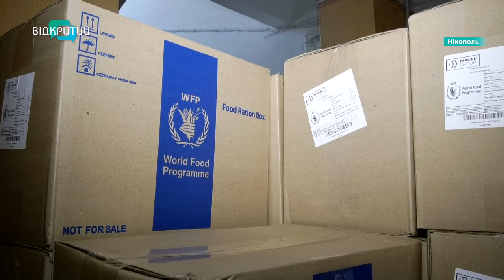Зміни у видачі гуманітарки: хто отримуватиме допомогу?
Мука, макарони, олія. І не тільки. Жителям Нікополя допомагають благодійники. Тільки за цей місяць отримали 1,5 тисячі наборів. Утім категорії населення, яким видають гуманітарку – змінилися. Деталі - дивіться у сюжеті.